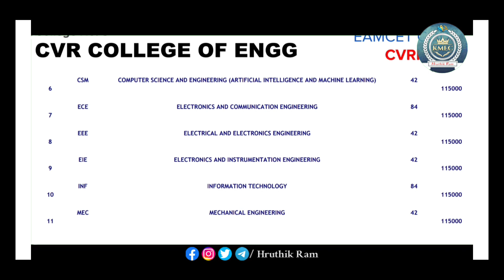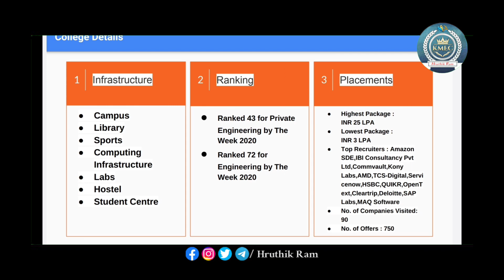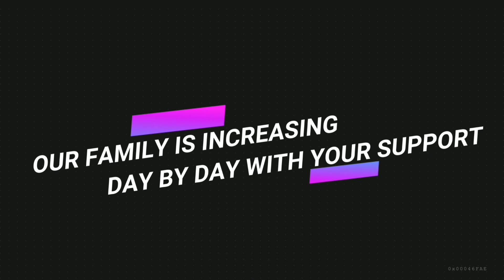4th TOP COLLEGE | TS EAMCET 2022 | TS BEST Engineering Colleges | by HruthikRam || Support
ap eapcet 2022,ap eamcet 2022,ap eapcet 2022 counselling,ts eamcet 2022 counselling,ap eamcet 2022 counselling,eamcet colleges,eapcet colleges,eamcet college cutoffs

This video is especially made for the upcoming intermediate students representating “ TS EAMCET 2022 Counselling:
4th TOP COLLEGE | TS EAMCET 2022 | TS BEST Engineering Colleges | by HruthikRam || Support KMEC ”

Links :
Link for TS EAMCET 2021 College Fee Details :

Hashtags ✨
Tags ✨
ts eamcet 2022,
TS Eamcet 2022 Rank vs Seat vs College,
Ts EAMCET 2022 Rank vs Seat,
Ts eamcet rank vs seat 2022,
Ts eamcet 2022 rank vs college,
Ts eamcet 2022 rank vs counseling,
Ts eamcet rank vs college 2022,
Ts eamcet 2022 college wise cutoff ranks,
how to check rank vs seat ts eamcet 2022,
how to check Ts eamcet 2022 rank vs seat,
eamcet 2022 marks vs rank